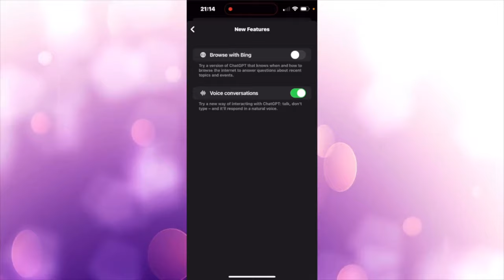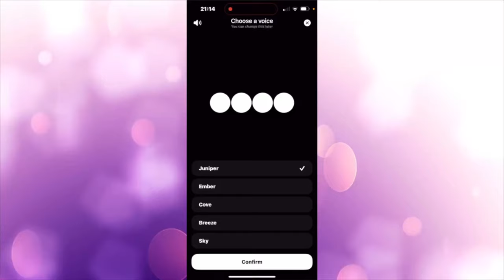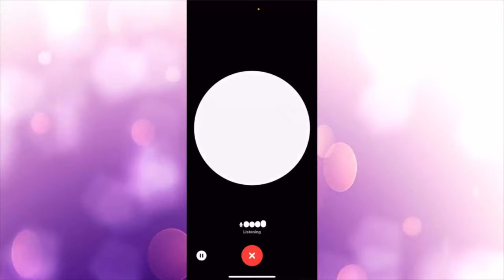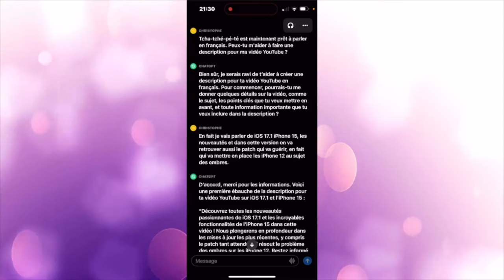Découverte : ChatGPT 4 S'exprime en Français sur iPhone et c'est Bluffant !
Découvrez en exclusivité les dernières mises à jour de ChatGPT 4 ! 🎉 Maintenant, il parle en français, ce qui rend l’expérience encore plus incroyable. Ne manquez pas cette révolution linguistique dans le monde de la technologie. Explorez toutes les nouvelles fonctionnalités et améliorations de ChatGPT4 en français dans cette vidéo captivante. JadJPT4 Nouveautés Technologie IAenFrançais Innovation AssistantVocal IlParleEnFrançais MisesÀJour ExpérienceUtilisateur RévolutionTechnologique”